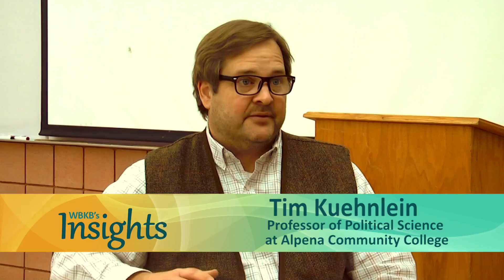2017 Insights 2 19 2017 seg 2